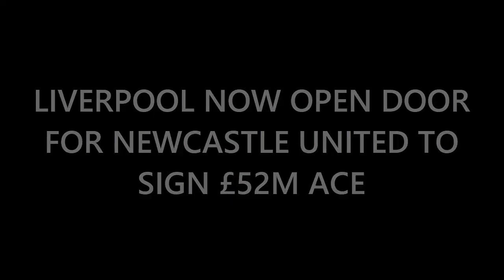NEWCASTLE'S BIG TRANSFER BREAKTHROUGH! 😱⚽️ Liverpool Miss Out on Thuram!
Get ready for some mind-blowing transfer news, football fans! In this video, we reveal the sensational turn of events as Newcastle United seize the opportunity to sign Khephren Thuram! With Liverpool shifting their focus elsewhere, the Magpies may secure the highly sought-after midfielder. Join us as we dissect the latest updates, discuss the impact on both clubs, and explore the thrilling possibilities of this unexpected transfer breakthrough! Don't miss out on the excitement! 😱⚽️